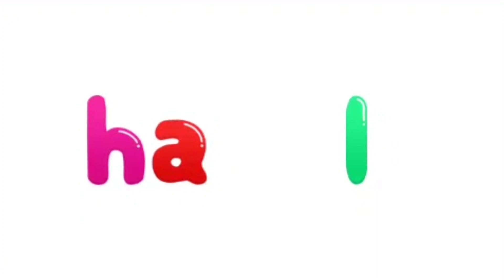cara dan gaya belajar kata dan konsonan untuk anak paud tk sd